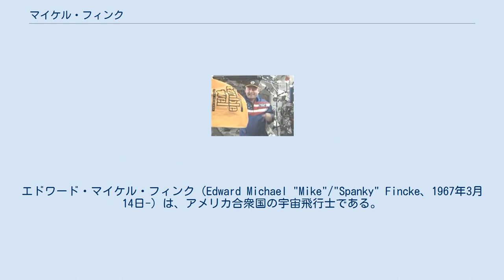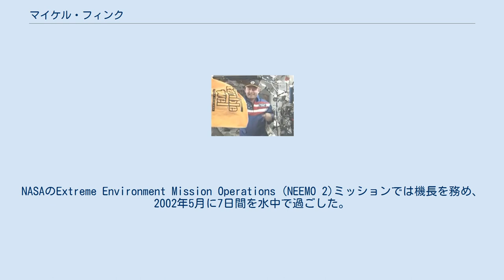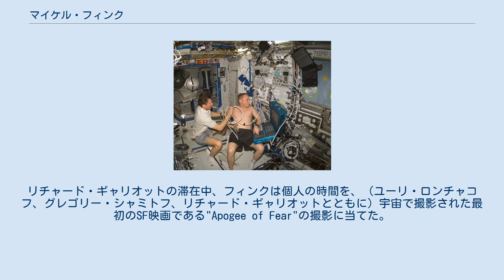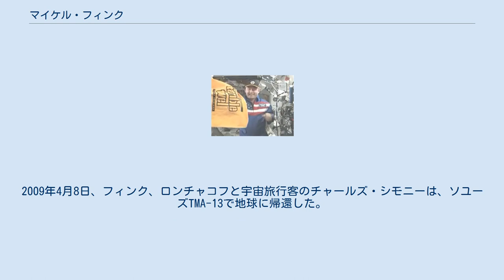マイケル・フィンク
エドワード・マイケル・フィンク（Edward Michael "Mike"/"Spanky" Fincke、1967年3月14日-）は、アメリカ合衆国の宇宙飛行士である。
現在、宇宙滞在時間のアメリカ合衆国記録（381.6日間）を保持している。
ペンシルバニア州ピッツバーグで生まれたが、郊外のエムズワースを故郷と考えている。
アメリカ空軍の軍人でもあり、フライトエンジニア、船長として国際宇宙ステーションを2度訪れた。
スペースシャトルのミッションSTS-134ではミッションスペシャリストを務めた。
フィンクは日本とロシアに精通している。
レニータ・サイキアと結婚しており、1人の息子と2人の娘がいる。
 フィンクは382日間を宇宙で過ごした。
これはアメリカ人としては最長で、全体でも19番目である。
ロシア製のオルラン宇宙服及びアメリカ製のEMUを着用して、9度の船外活動を行った。
その合計時間は48時間37分に及び、これは全体で6番目の記録である。
 フィンクは1985年にペンシルバニア州スイークレイのスイークレイアカデミーを卒業した。
アメリカ空軍の予備役将校訓練課程奨学金を得て、1989年にマサチューセッツ工科大学を卒業した。
大学では航空学、宇宙航行学、地球化学、大気学、惑星科学を専攻した。
1990年にはスタンフォード大学で航空学及び宇宙航行学、2001年にはヒューストン大学クレアアーク校から惑星地質学の修士号を得た。
また、カリフォルニア州トーランスのエルカミーノ・カレッジにも通い、日本と地質学について学んだ。
 1989年にマサチューセッツ工科大学を卒業した直後、フィンクはモスクワ航空研究所の夏期交流事業に参加し、そこで宇宙航行学を学んだ。
1990年にスタンフォード大学を卒業した後、フィンクはアメリカ空軍に入り、ロサンゼルス空軍基地にある宇宙・ミサイルシステムセンターに配属された。
1994年、エドワーズ空軍基地のアメリカ空軍テストパイロット学校を修了後、エグリン空軍基地の第39飛行試験団に配属され、F-16やF-15の様々な試験飛行に参加した。
1996年1月には、日本の航空自衛隊岐阜基地にある防衛装備庁の岐阜試験場でXF-2の開発に携わった。
2005年時点で、フィンクは30以上の異なった航空機で800時間以上の飛行を経験し、階級は大佐であった。
フィンクは、アメリカ地質学会及び英国惑星間協会に所属している。
 フィンクは1996年4月にアメリカ航空宇宙局によって宇宙飛行士の候補に選ばれ、8月からジョンソン宇宙センターで2年間の訓練と評価を受けたと言われている。
フィンクは、国際宇宙ステーションの管制やロシアでの乗組員試験サポートチームとして働いた。
 1999年7月、フィンクは、国際宇宙ステーションの第4次長期滞在のバックアップ乗組員として選ばれた。
さらに第6次長期滞在のバックアップ乗組員としても選ばれ、ロシアのソユーズ宇宙船のフライトエンジニアになる資格を得た。
NASAのExtreme Environment Mission Operations (NEEMO 2)ミッションでは機長を務め、2002年5月に7日間を水中で過ごした。
 フィンクに超音波診断を行うゲンナジー・パダルカ フィンクは、2004年4月18日から10月23日までの第9次長期滞在でフライトエンジニアを務めた。
第9次長期滞在の乗組員は、カザフスタンのバイコヌール宇宙基地からソユーズTMA-4で打ち上げられ、4月21日に国際宇宙ステーションにドッキングした。
フィンクは国際宇宙ステーションで6ヵ月を過ごし、科学実験の継続やシステムのメンテナンス、4度の船外活動を行った。
2004年10月23日にステーションを離れ、カザフスタンに着陸して第9次長期滞在は終了し、フィンクは187日と21時間17分の初のミッションを終えた。
そのうち4度の船外活動は、合計15時間45分22秒に達した。
 フィンクは、第13次長期滞在及び第16次長期滞在では船長のバックアップを務めた。
 ピッツバーグ・スティーラーズの応援タオルを持つフィンク フィンクは、第18次長期滞在で船長を務めた。
彼はユーリ・ロンチャコフ及び宇宙旅行客のリチャード・ギャリオットとともに、2008年10月14日にソユーズTMA-13で国際宇宙ステーションに到着した。
リチャード・ギャリオットの滞在中、フ...